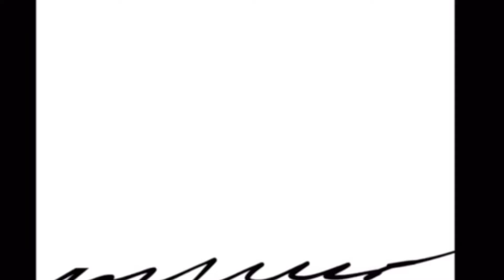La Película que GANARÁ el OSCAR / Robot Salvaje Crítica / Martincho Carpincho